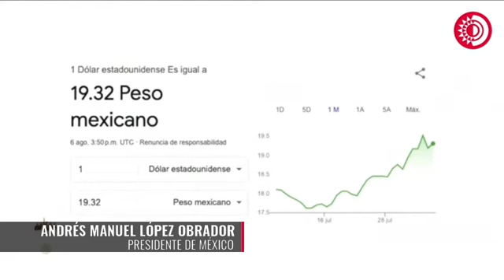López Obrador aseguró que México ha resistido al LunesNegro por finanzas sanas al interior del país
Respecto al LunesNegro, que implicó la caída de la bolsa y monedas a nivel mundial, AMLO aseguró que México ha resistido por las finanzas sanas.

"Estos son avisos de que la economía mundial no anda bien, sobre todo de las potencias", finalizó.